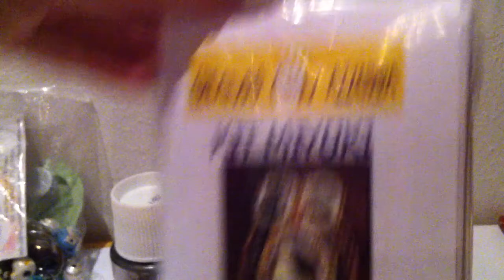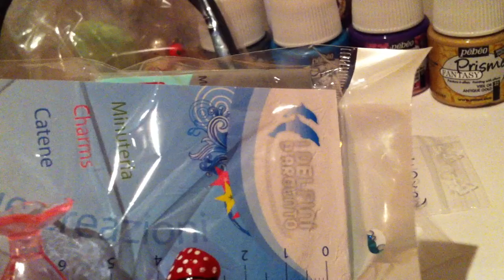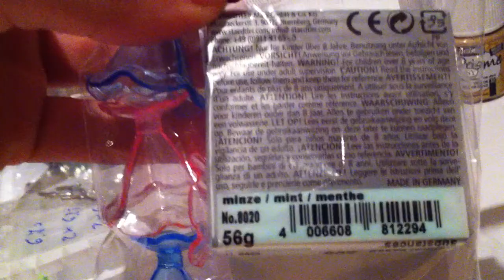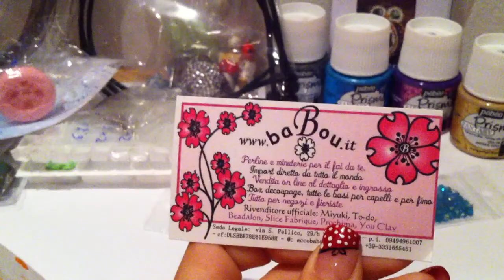Un mondo Creativo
Ecco con qualche giorno di ritardo il video sul Mondo Creativo di Bologna..Scusate ma la tecnologia mi ha abbandonata..Dal Pc alla Fotocamera :( Baciiii